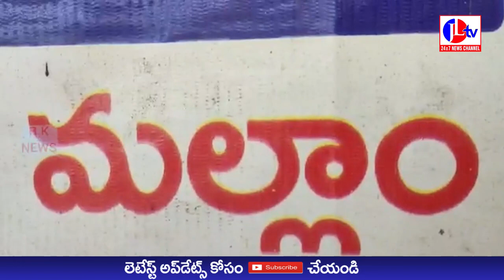JL TV NEWS //JLTVLIVEJLTVLIVENEWS BULLITEN 29 -10-2022